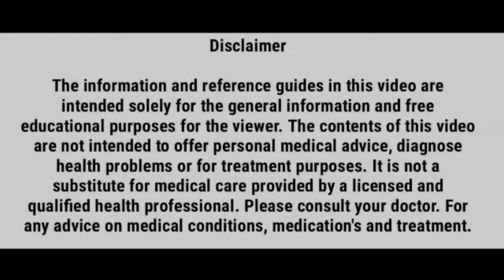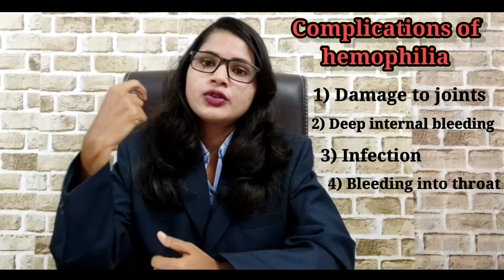Complications of hemophilia in hindi | medical Destination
Hello guys,
      Today we are discuss about hemophilia .
hemophilia is a inherited blood disorder,in this condition blood  doesn't clot normally. because hemophilia personal doesn't have enough blood clotting factors.
      if you have hemophilia so please give treatment time to time . because hemophilia is a life threatening condition and  is not cure .
      in this condition bleed for a longer time after have injury to hemophilia patient.
  Causes of hemophilia:-
 1) congenital hemophilia
 2) acquired hemophilia
 3) Inherited hemophilia

Symptoms of hemophilia:-
1) deep bruises
2) bruises easily
3) swollen joints warm, painful
4) cum bleeding
5) GI bleeding
6) blood in stool
7) blood in vomiting
8) blood in urine
9) epistaxis
10) bleeding in brain
11) prolonged headache
12) repeated vomiting
13) double vision
14) sleepiness
15) walking problem
16) convulsion or seizure

Complications of hemophilia:-
1) damage to joints
2) deep internal bleeding
3) infection
4) bleeding into throat

  investigation and treatment  . according to the doctor orders give medicine and diet .
  according to patient condition doctor advice some investigation and treatment.
   if have hemophilia so please  go to the doctor and give proper treatment , according to the doctor orders.